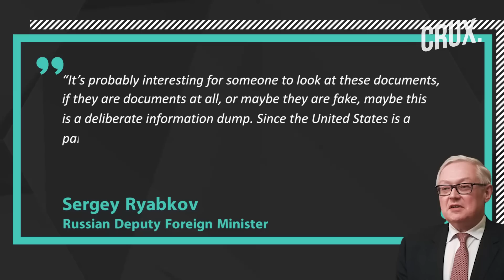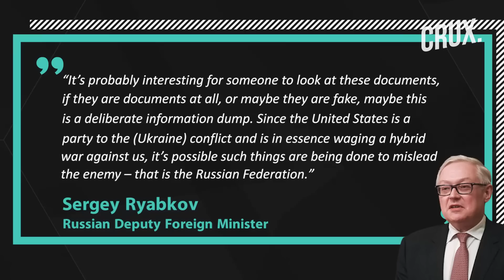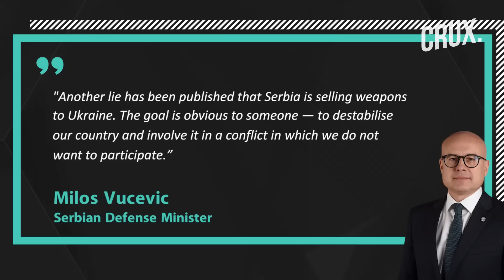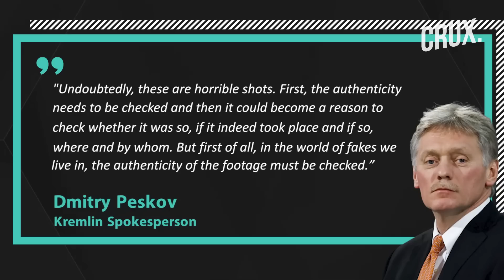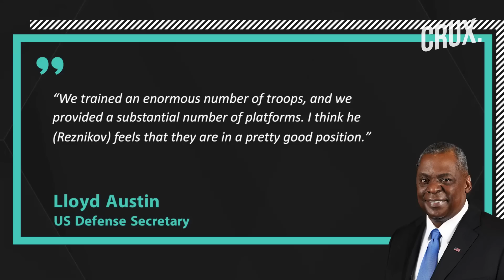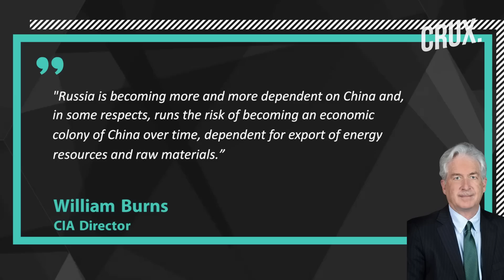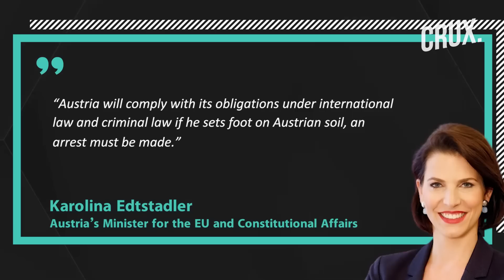Russia Hits Kyiv’s Army Reserve In Bakhmut, Crimea Cancels Victory Day Parade, “US Leak May Be Fake”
Russia’s military reportedly struck a Ukrainian army reserve trying to break through to the city of Bakhmut. The Wagner mercenary group claims to have captured three urban quarters in the Bakhmut area over the past day. A Russian jet reportedly struck a command post and a stronghold of two Ukrainian army battalions in Avdiivka, Donetsk. Russian authorities in annexed Crimea have called off an annual military parade to mark the Soviet victory in World War II.

Meanwhile, Russian Deputy Foreign Minister Sergey Ryabkov said that the leaked US intel documents might be a conspiracy to deceive Moscow. Zelensky denounced Russian "beasts" after a video of the alleged beheading of a Ukrainian soldier surfaced online. An Austrian minister has said that Putin will be arrested under the International Criminal Court warrant if he comes to the country.

Video: AP/AFP/Reuters/Twitter

0:00 - Introduction
0:41 - Russia Hits Ukrainian Army Reserve in Bakhmut Region
2:42 - Leaked Us Documents May Be Fake, Says Russia
4:43 - Row Over Beheading Video Escalates
6:21 - Us Says Ukraine Has Capability to Succeed
8:06 - Crimea Cancels Victory Day Celebrations
8:55 - Austria Says It Will “arrest Putin” if He Visits the Country

n18oc_world      n18oc_crux